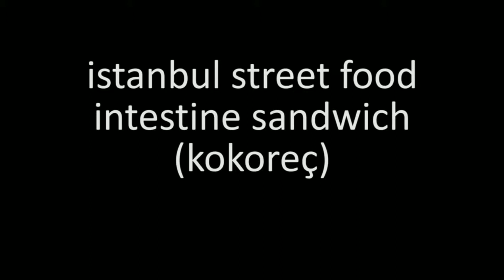Уличная Еда Турция Street Food in Turkey